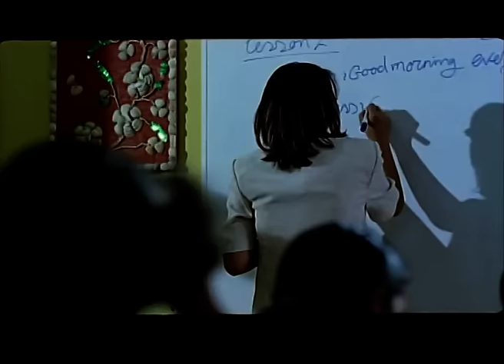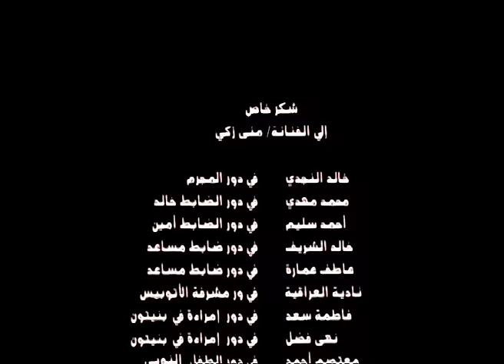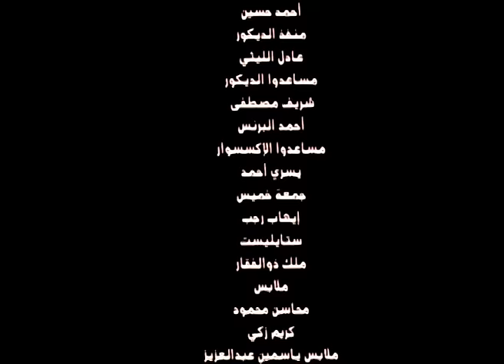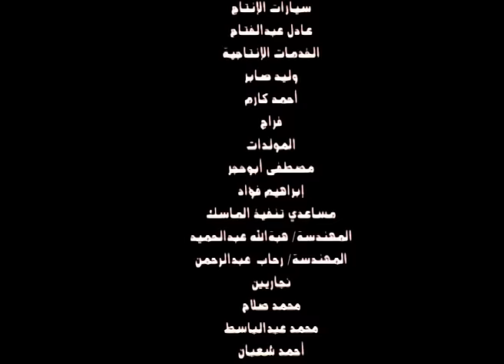El Dada Doody Movie / فيلم الداده دودي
فتاة تعمل في سرقة الموبايلات مع شريك لها ويتعرضان للتفتيش في احدي نقاط الشرطة علي الطريق فتقوم بالتتضحية به ووضع المسروقات معه ويقبض عليه وتتورط في جريمة قتل فتهرب لتعيش في الإسكندرية، وتضطر إلى العمل كمربية أطفال لدى لواء شرطة تقابل ياسمين شخصاً آخر يغير حياتها كلها وتبدأ طريق الالتزام والتوبة ثم يظهر محمد شرف مرة أخري في حياتها بعد الإفراج عنه ويبدأ في مساومتها